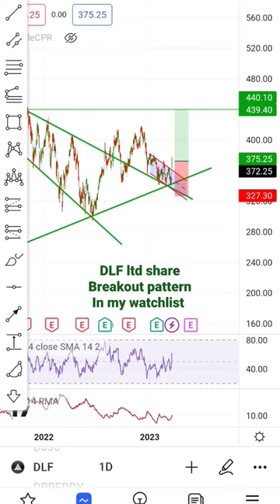DLF share breakout pattern|DLF ltd share analysis|DLF stock target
The vision of Nanjil Trader is to educate tamil beginners in stock market with small capital right  from below 50K rupees..Explore the real insight about trading.
Trading is a probability. There is no certainty in market. This setup may or may not happen. please dont trade without proper own analysis and risk management. I am not a SEBI registered analyst.This is my own trading setup backtested to my knowledge.